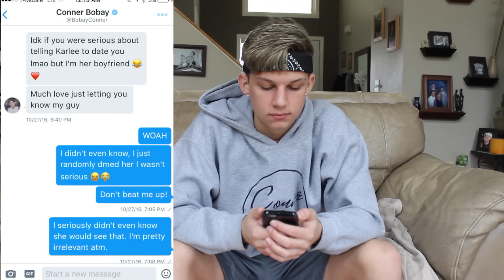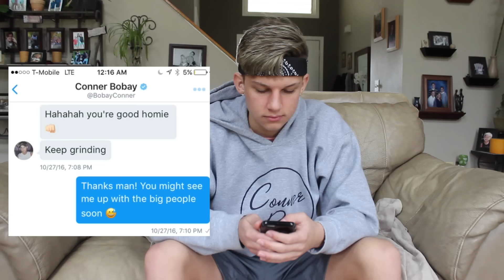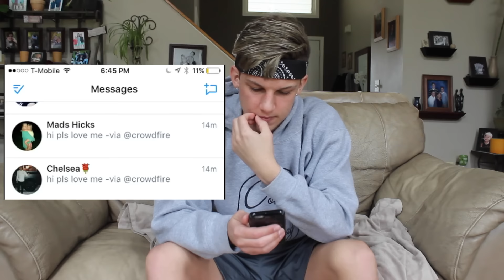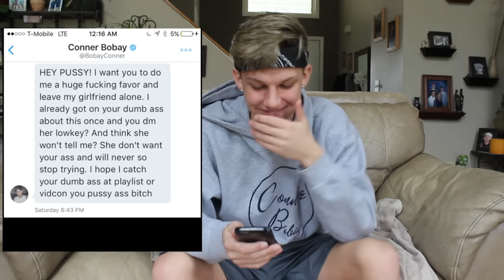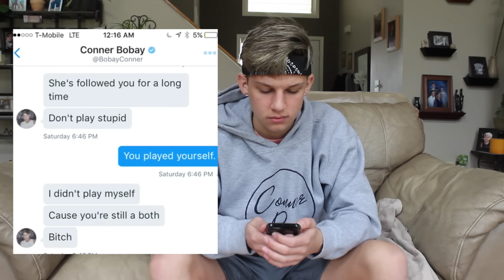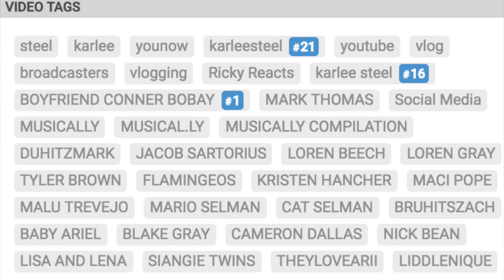RICKEY REACTS ROASTED ME | *Reaction*